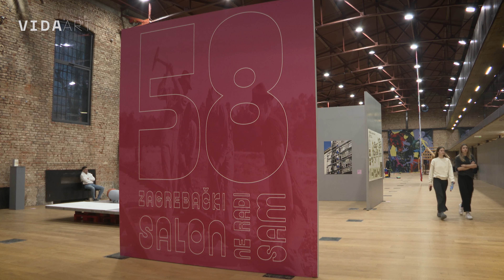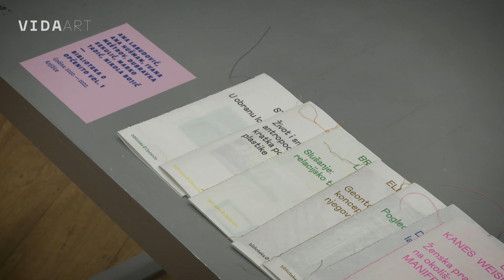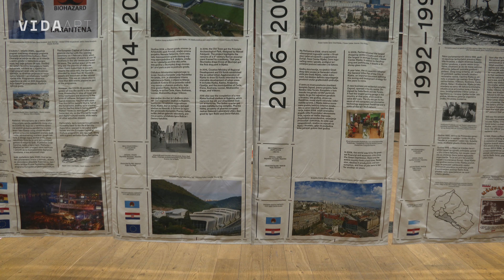VIDA art - Nagrađeni na 58. Zagrebačkom salonu su putokazi za budućnost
Posljednjeg dana 58. zagrebačkog salona primijenjenih umjetnosti i dizajna, u Laubi su svečano dodijeljene nagrade najboljim izlagačima. Veliku nagradu su primili arhitekti Dinko Peračić i Miranda Veljačić za postav izložbe "Usijano more".

Slijedeći temu salona "Ne radi sam!", ocjenjivački sud je dodijelio i tri jednako vrijedne nagrade i tri posebne povelje, kao i nagradu mladim autorima do 35 godina. Svi su nagrađeni radovi svojevrsni putokazi u svojim poljima, do sljedećeg salona.